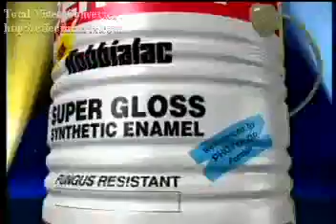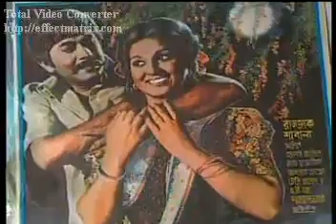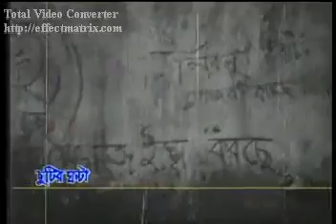Amar chobi Ajijur Rahman